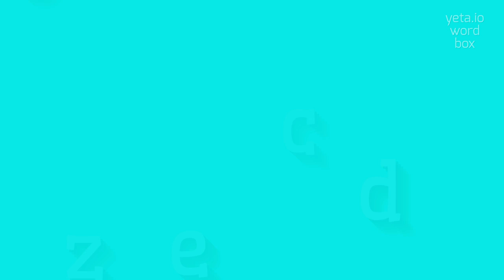How to say "cozed"! (High Quality Voices)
Watch in this video how to say and pronounce "cozed"!